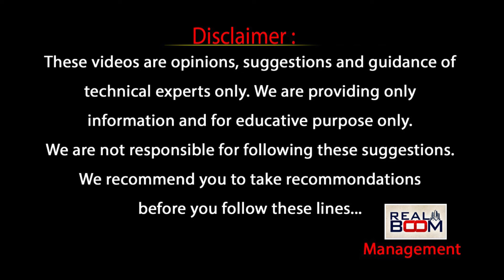Patancheru to Hayathnagar Metro Route Land Rates | Ravi Prakash | Vijayawada Highway | Real Boom